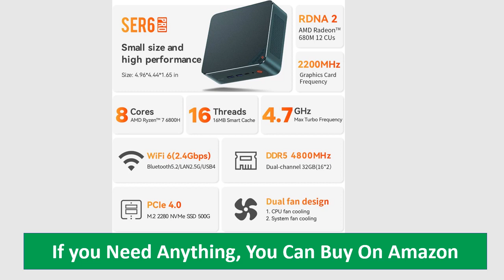Beelink SER6 Pro w11 Pro Mini Gaming PC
Check Comment here.

Beelink Ryzen 7 7735HS Mini Gaming PC SER6 Pro w11 Pro, Radeon 680M Mini Computers, USB4.0 40Gbps, Triple Displays HDMI+DP+USB 4.0, 500GB PCIe 4.0 SSD, Dual Channel 32GB DDR5, WI-FI 6, Bluetooth 5.2